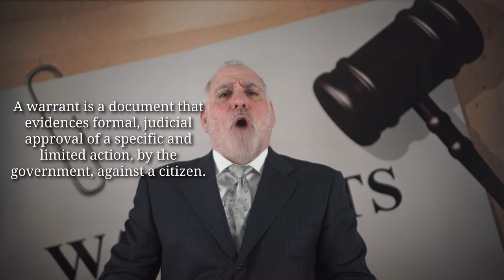# 378) Are there different types of Warrants? HaberPA Miami Criminal Defense Lawyer Michael Haber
Thanks for asking me “Are there different types of Warrants?”

Yes, there most definitely are different types of Warrants, but before we discuss the differences let’s first define the word Warrant & examine the similarities.

For 4thAmendment purposes a “warrant" refers to “an authorization issued by a competent officer, usually a judge or magistrate, which permits an otherwise illegal act that would violate individual rights”. I know that that’s a lot of LegalMumboJumbo, so let me restate: A warrant is a document that evidences formal, judicial approval of specific, limited action, by the government, against a citizen.

Now that we know what a warrant is, regardless of the type in order be legal any warrant must share three common denominators: 1) They must all be specific - or exhibit “particularity”, 2) they must all issue upon sworn facts that establish ProbableCause & 3) a truly impartial arbiter must make the call.

Okay, so what are the differences? The biggest contrast is seen in ArrestWarrants versus SearchWarrants. An ArrestWarrant authorizes the Seizure of a specific individual for a specified Crime, whereas a SearchWarrant authorizes the inspection of a specific location for specified items of Evidence for a specific crime (either way of note is the SpecificityRequirement / ParticularityRequirement).

While there’s only one variety of search warrant, arrest warrants take many different forms. For instance, there’s the garden variety arrest warrant (where a Cop asks Judge X for permission to Arrest citizen Y for committing crime Z) but there’s also BenchWarrants, which, as their name suggests, issue from the Bench but differ from traditional arrest warrants in that bench warrants are NOT supported by sworn testimony & usually have nothing to do with a new crime (rather they usually issue for a FailureToAppear). The same holds true for an AliasCapias (also a FTAWarrant / FailureToAppearWarrant), which also issues from the Bench and applies to someone who’s already been Arrested. CriminalJudges also issue FugitiveWarrants/ ExtraditionWarrants) & ProbationWarrants, while FamilyCourtJudges issue a WritOfBodilyAttachment for DelinquentSupportPayments. In addition to these there are a variety of detainers, or holds, which can be administratively placed and serve as de facto arrest warrants, for example an ICE or ImmigrationHold.

Thank you for your question, I appreciate your having asked it.

Please note that no AttorneyClientRelationship with either HaberPA or Michael A. Haber, Esq. exists as a result of your watching this VideoFAQ. Further any & all information which is both contained in & may be construed from isMichaelHaberLaw is generic in nature, should only be considered as informational & not as actual legal advise for a specific case.

Toll Free Phone:  1-888-SHARK-8-1
X /Twitter:  @Sharky910

Crime
Criminal Law
Criminal Lawyer
Criminal Defense
Criminal Attorney
DUI
Driving Under the Influence
DUI Law
DUI Lawyer
DUI Attorney
Miami DUI
Broward DUI
US Revolution
US Revolutionary War
Constitution
US Constitution
4thAmendment
The4th
Bill of Rights
Search Warrant
Arrest Warrant
Warrant
Warrant Requirement
Probable Cause
Reasonable Suspicion
Neutral and Detached Magistrate
Bench Warrant
FTA Warrant
Failure to Appear Warrant
Alias Capias
Fugitive Warrant
Extradition Warrant
Writ of Bodily Attachment
ICE Hold
Detainer